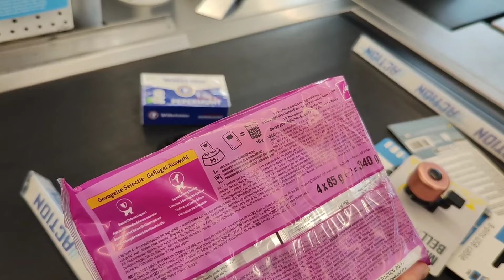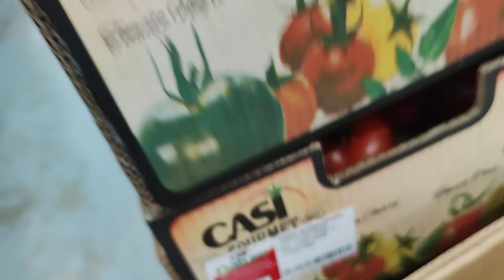TENGO QUE CAMBIAR YA! O LO PAGARÉ MUY CARO/¿NO QUIERE VIVIR?/COMPRA VERDURA DE ESPAÑA/SUS CAPRICHOS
Cómo conocí a mi marido Organización para viajes largos Cómo Empezar a vivir en Bélgica todos los trámites